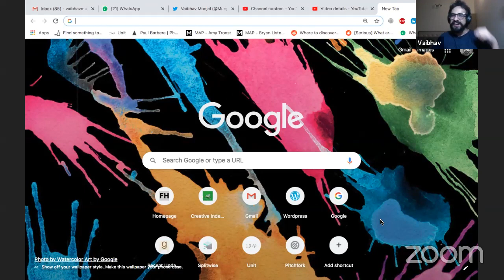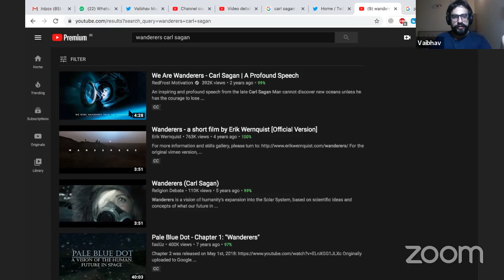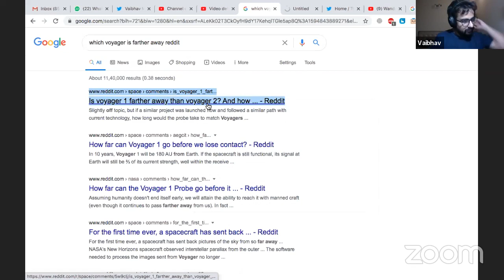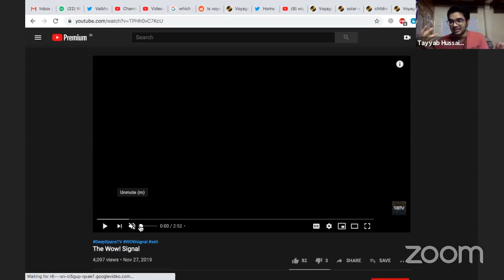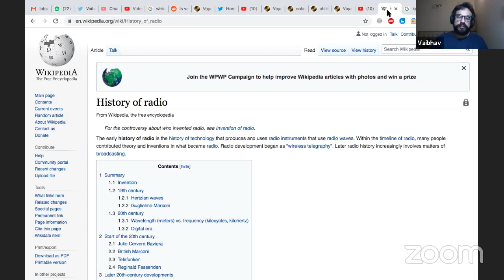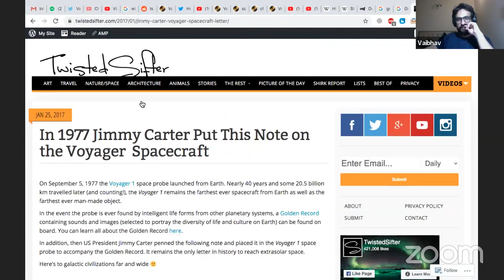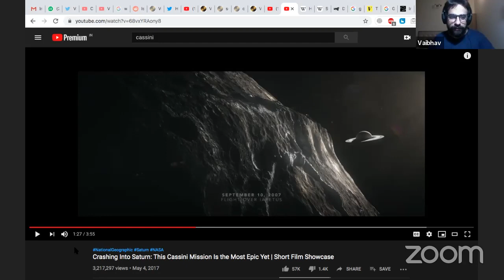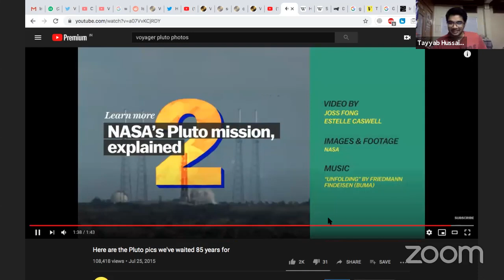🔴 LEARNING ABOUT UNIVERSE AND STUFF - EP 1 | VOYAGER 1 & 2 | CARL SAGAN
If you want updates about our daily live streams, join this Whatsapp group :